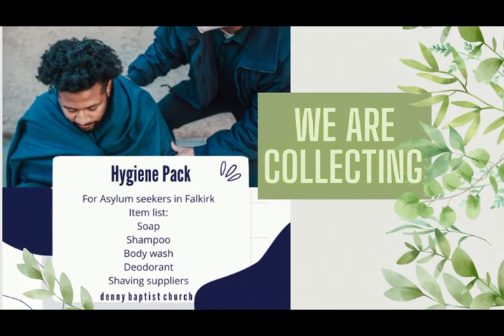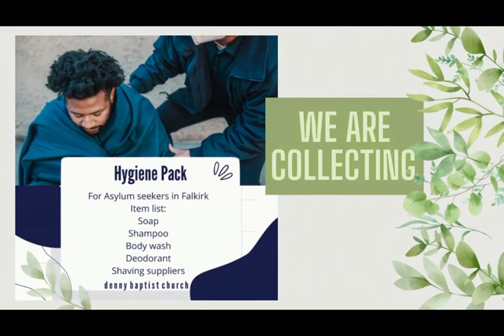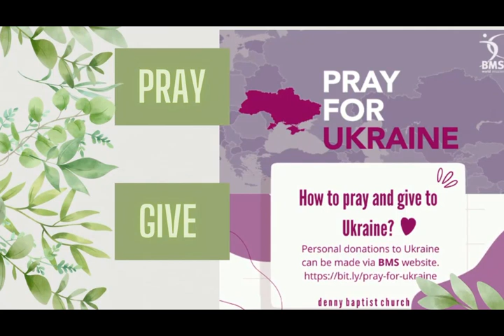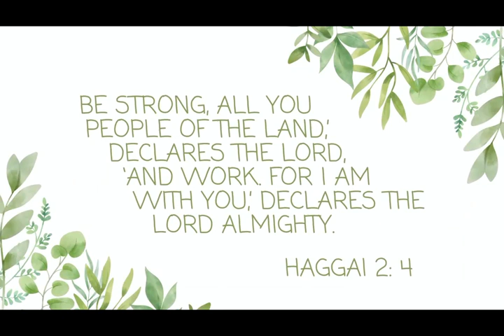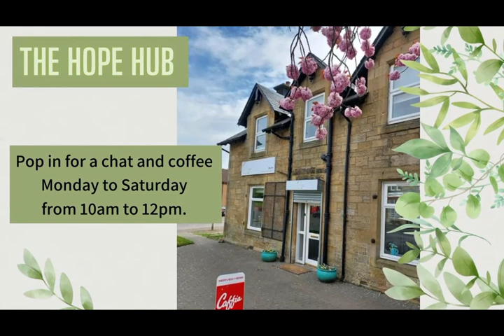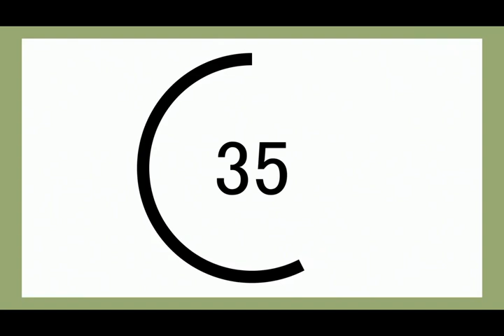Induction Service 17/9/22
Join us for the Induction service for our new minister Revd Jonathan Boyers. We are grateful to Westpark Church in Denny for allowing us to use their building to host this special time together, as Jonathan and the church share something of the story of the Lord leading us to this moment, and we'll hear from Martin Hodson, General Director of the Baptist Union of Scotland, and Simon Brawn, who leads Harpurhey Community Church in Manchester.